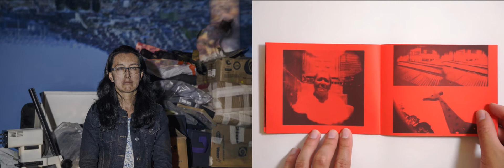Andrea Melo - City Bolívar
Proyecto: City Bolívar
Autor: Andrea Melo